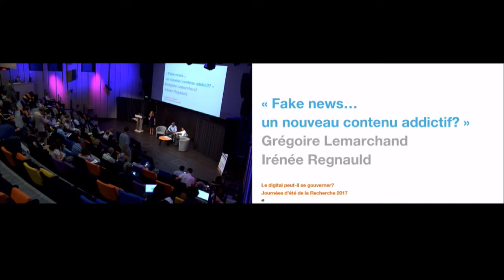Fake news, nouveau contenu addictif ?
Fake news... un nouveau contenu addictif ? Dans le cadre des journées de la recherche d'Orange autour de la thématique « Le digital peut-il se gouverner ? »

Une conversation avec Grégoire Lemarchand (Journaliste à l’Agence France-Presse, Responsable de la cellule réseaux sociaux) et Irénée Régnauld (consultant, Blogueur sur Mais où va le web ? et fondateur du Mouton Numérique).